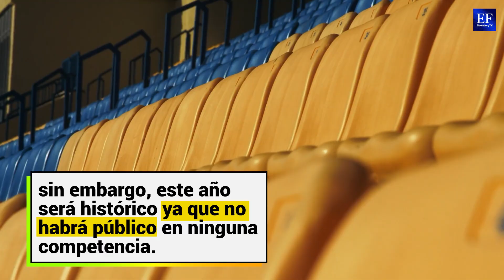Juegos Olímpicos sin público; Tokio declara su cuarto estado de emergencia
La edición número 32 de los juegos olímpicos está por comenzar, sin embargo, este año será histórico ya que no habrá público en ninguna competencia.